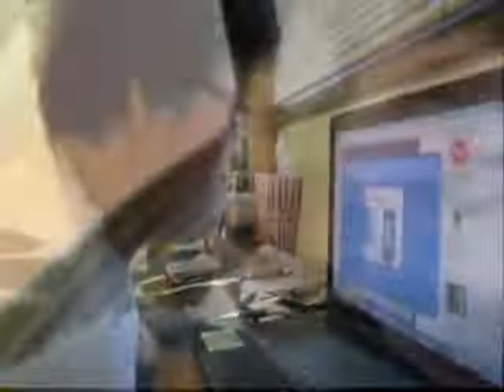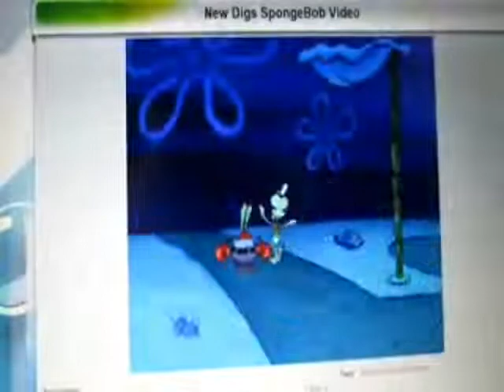Friday, January 28th, 2011 (Nornna's Vlogs)